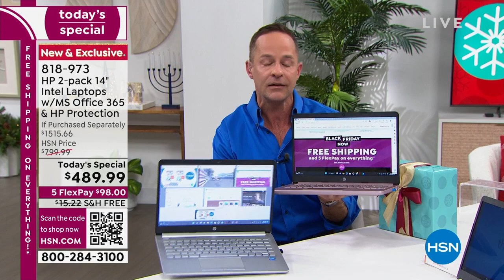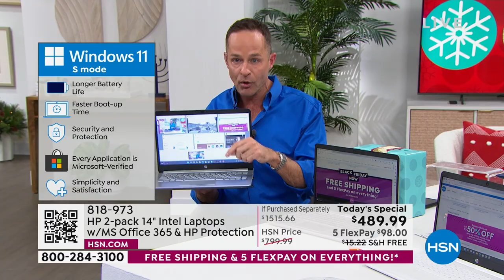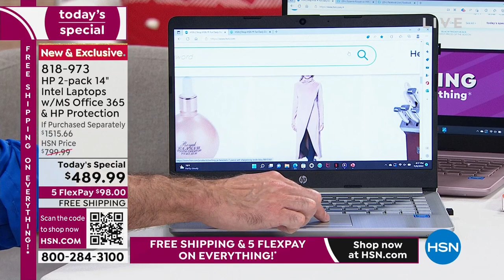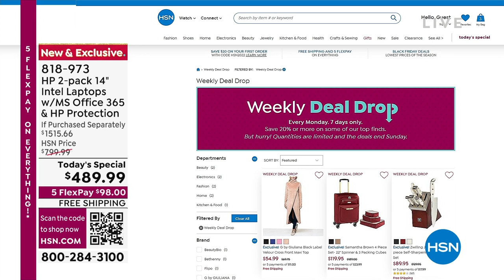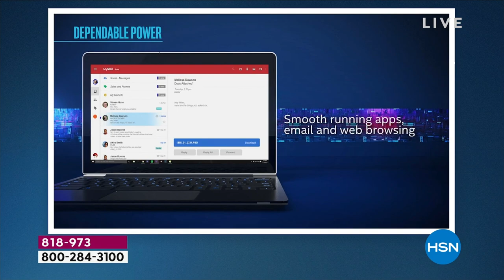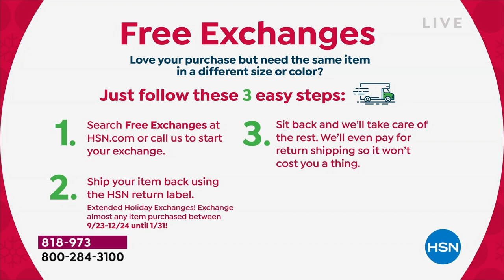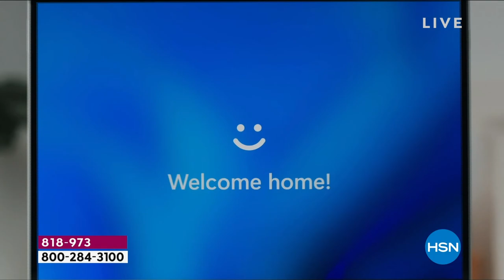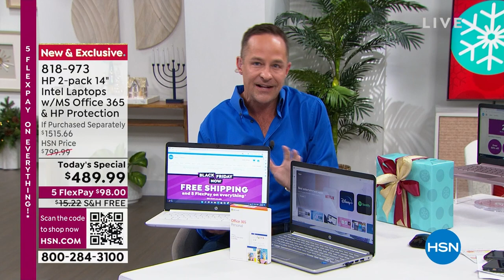HSN | Black Friday Now - HP Electronic Gifts 11.06.2022 - 08 PM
Celebrate with Black Friday savings on the hottest electronics from HP they want most!